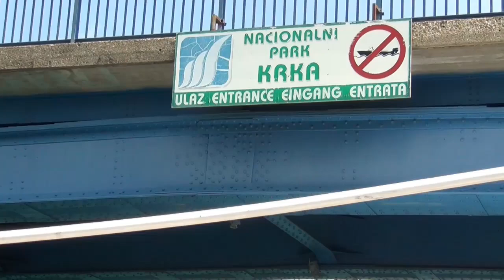Krka National Park Croatia HD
Krka river national Park in Croatia is a paradise for nature lovers. Krka river forms a very beautiful waterfall Skradinsky Buk in the Park.music credit